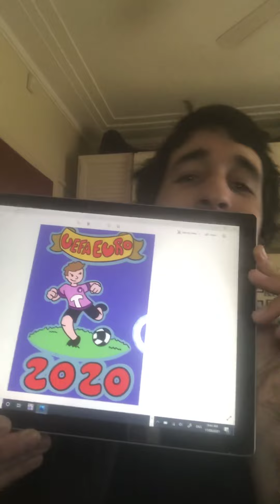Vlog! About soccer, art, life... and becoming an uncle!!!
Hello everyone!!! Here is another instalment in my journey! I have noted your comments and got myself a light and a microphone so hopefully this will Marie a better experience for you 😁

Please continue to provide feedback as it is incredibly valuable to me 😊 also!!! Have a great day!